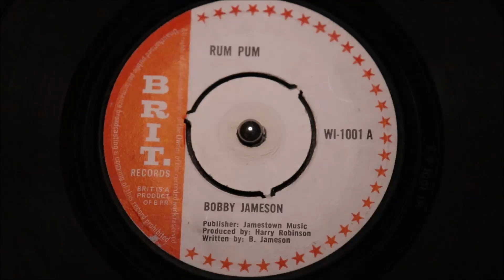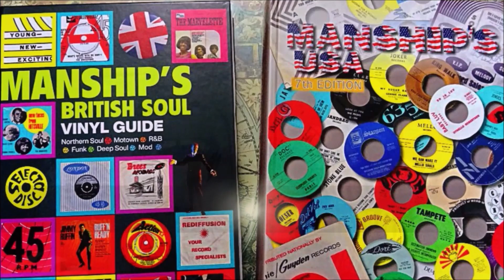Bobby Jameson - Rum Pum - BRIT: 1001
Bobby Jameson - Please Mr. Mailman - BRIT: 1001
£30.00
Description
A Side
Title: Rum Pum
B Side
Title: Please Mr. Mailman